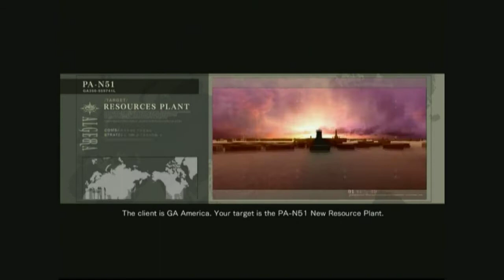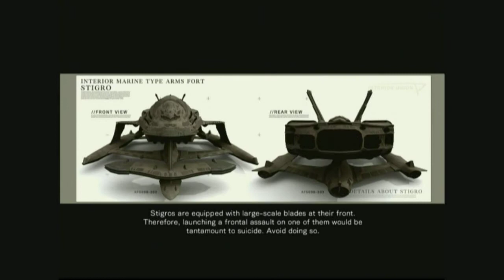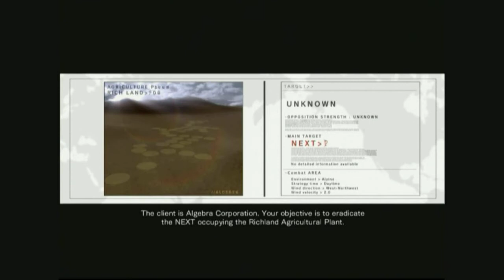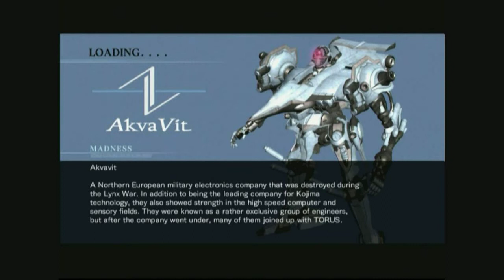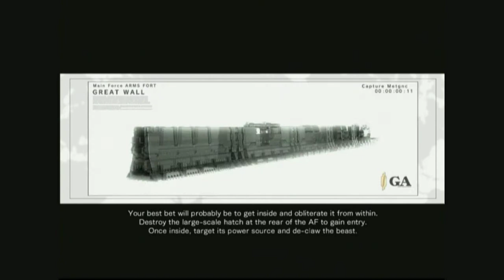Let's Play Armored Core For Answer - Part 5 - Fuck You Up Gun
It has an average of fuck you up